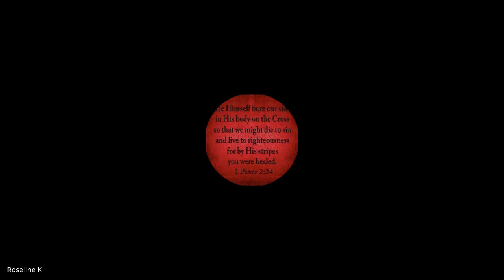Holiness | Lecture 28: BC209-HOL-20230410